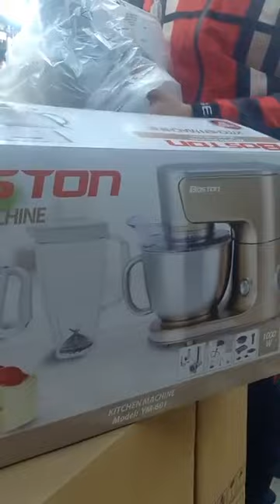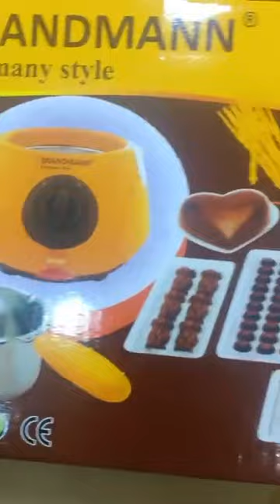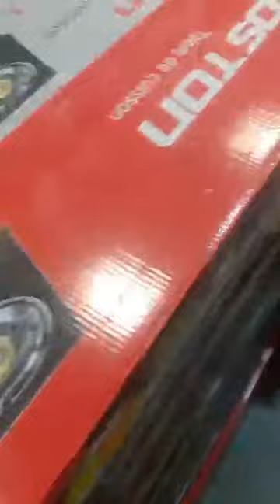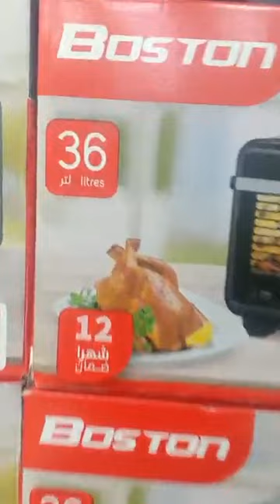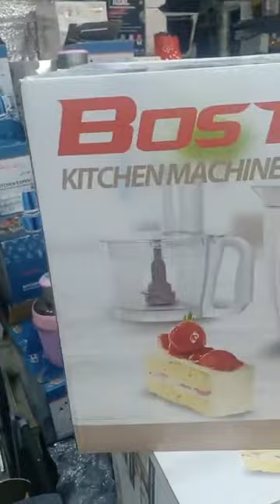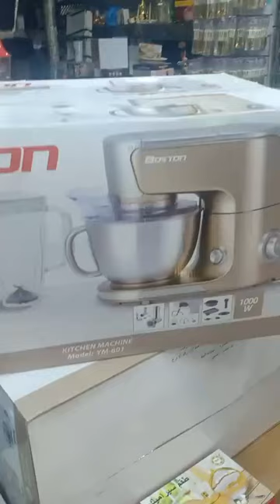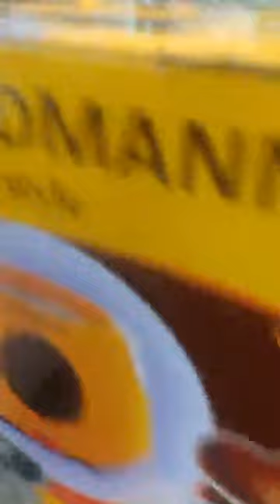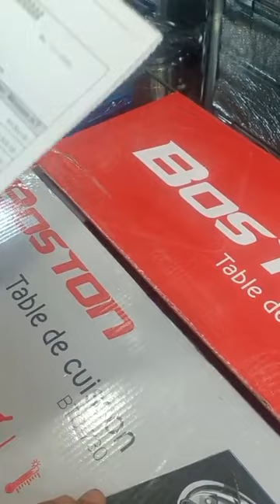التسوق في وهران بزار أبو جليل وهران رقم 01‎نحن هنا من أجل إرضائكم💪إربــطــوالاحـــزمــه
‏بزار أبو جليل وهران رقم 01‏. يحييكم وبلجديد يأتيكم

نحن هنا من أجل إرضائكم وجوه خير 💣💪إربــطــو الاحـــزمــة 🌩️🌩️🌩️⚡
مبقاش بزاف و نفرحوكم قريبا عند بزار ابو جليل ⚡ ⚡ 🌶️🌶️…

 المزيد

٨٥٧